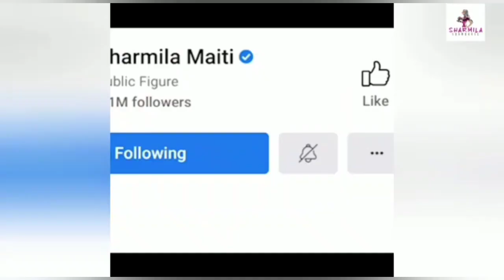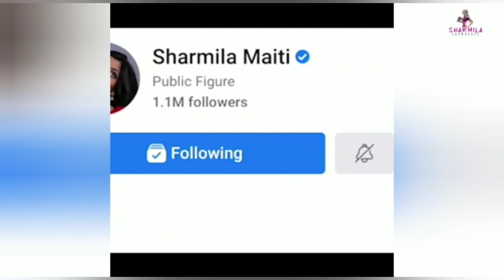Anindita | Sudip | বিয়ের পর প্রথমবার আড্ডায় অনিন্দিতা-সুদীপ | Exclusive | Interview | Tollywood